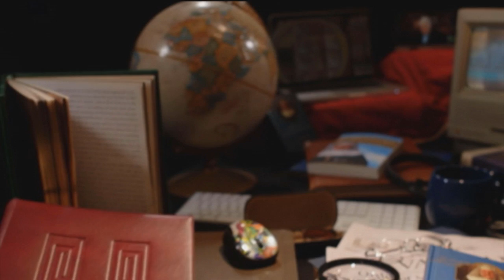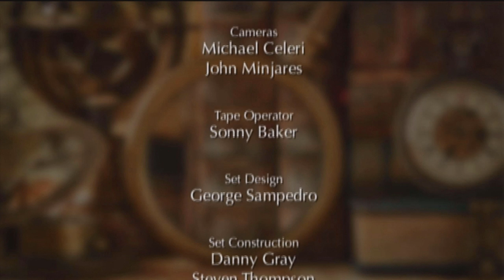EWTN Bookmark - 2018-08-05 - Devotional Journey Into The Mass: How Mass Can Become A Time Of Grace,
Christopher Carstens delves into the spiritual meaning behind the signs, symbols and words of the Mass in "A Devotional Journey into the Mass," and shares spiritually-enriching ways to participate each step of the way. Hosted by Doug Keck.